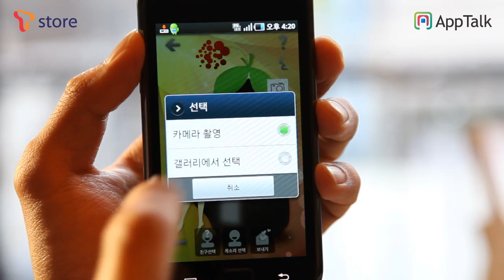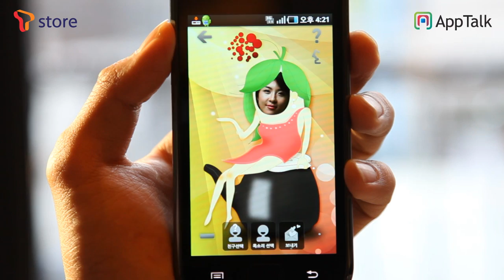Hug me_Tstore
여러분의 마음을 따뜻하게 안아줄 친구를 만나보세요.